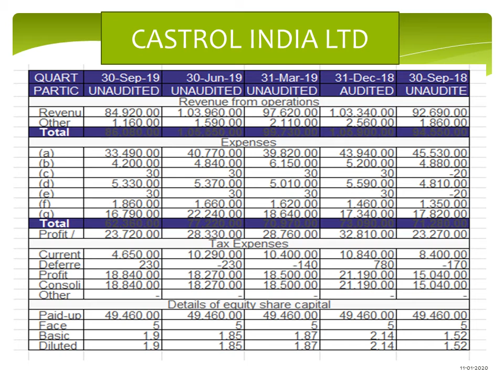CASTROL INDIA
Q2 SEP 19 FY 20